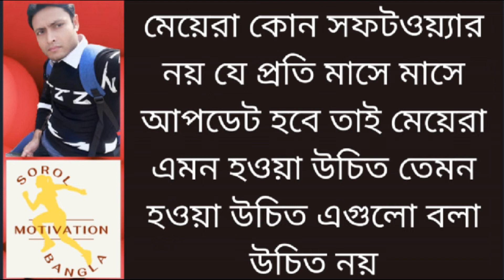পৃথিবীতে যদি কেউ একান্ত আপন হয় তবে তারা হলেন মা ও বাবা-Emotional video love quotes-Sorol motivation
পৃথিবীতে যদি কেউ একান্ত আপন হয় তবে তারা হলেন মা ও বাবা-Emotional video love quotes-Sorol motivation bangla

আমি বিশ্বজুড়ে সমস্ত মানুষকে অনুপ্রাণিত করতে চাই এবং তাদের কাছে মূল্য যুক্ত করে তাদের জীবনে একটি পরিবর্তন আনতে চাই তাই প্রতিদিন Motivational quotes Bangla উপহার দেয়। ধন্যবাদ

Welcome to

ফুলের সাথী প্রজাপতি
ফুলের সাথী প্রজাপতি রাতের সাথী তারা
ফুলের সাথী প্রজাপতি চাঁদের সাথী তারা
ফুলের সাথি প্রজাপতি
sorol motivation bangla channel

Author and Founder of Sorol motivation Bangla: Md. Farhad Hossain

This Channel Is Available For Subscription I hope you can find some videos that are useful to you.